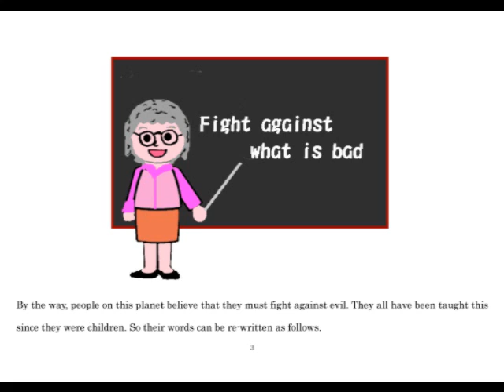Attack orders circulated around the globe; Orders called Good and Evil -2;; Peace Picture Books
This picture book is written for the basic understanding of the illusion of 'good and evil'. The picture book is the 2nd of the series 'Orders called Good and Evil'.